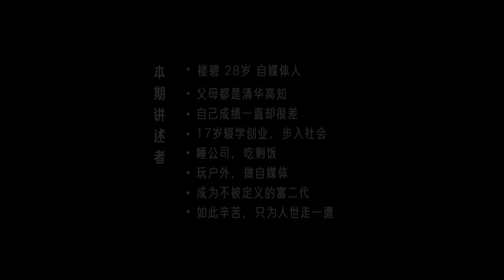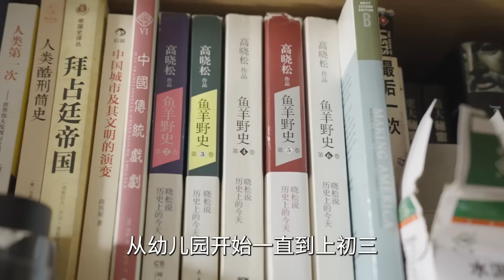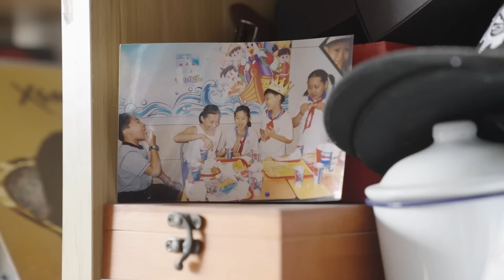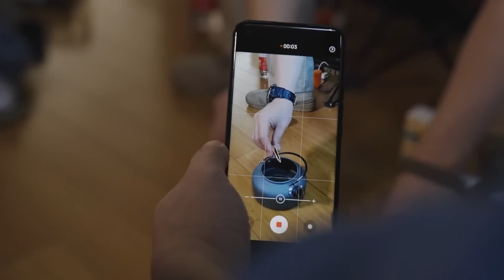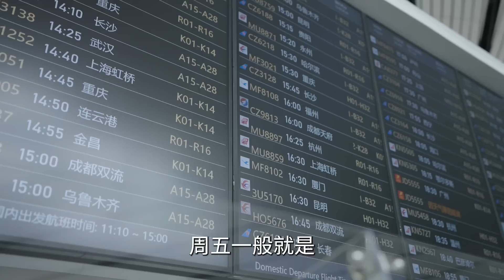樓碧：一天三份工，飯吃同事剩的，我可能是中國最“窮”富二代 Maybe I am the poorest rich second generation in China丨Liangzi Channel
第594位講述者，樓碧，28歲，自媒體人。
父母都是清華高知，自己成績卻一直很差，17歲輟學創業，步入社會，睡公司，吃剩飯，玩戶外，做自媒體，成為不被定義的富二代。如此辛苦，只為人世走一遭。